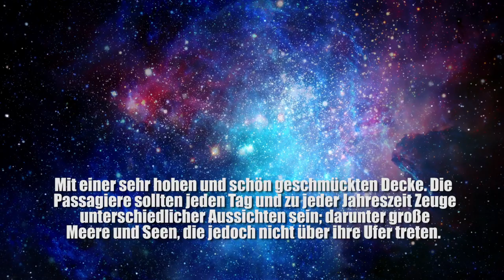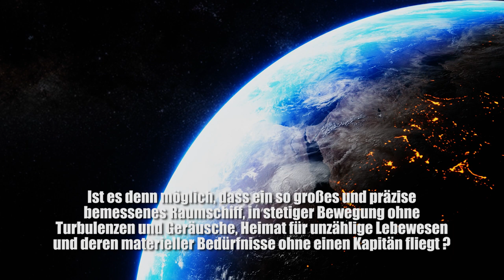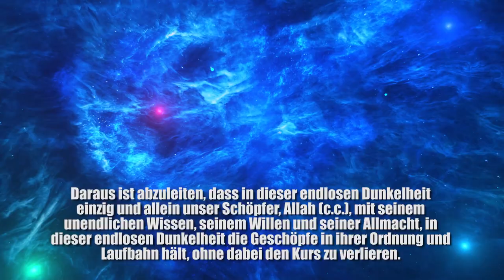Der Raumfahrer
Stellen Sie sich ein Raumschiff vor, welches sehr groß ist, Milliarden von lebenden und nicht lebenden Dingen beherbergen kann, sich sehr schnell bewegt, jedoch in keine Turbulenzen gerät und keinen Lärm dabei verursacht.  Mit einer sehr hohen und schön geschmückten Decke. Die Passagiere sollten jeden Tag und zu jeder Jahreszeit Zeuge unterschiedlicher Aussichten sein; darunter große Meere und Seen, die jedoch nicht über ihre Ufer treten.

Kann denn so ein Raumschiff überhaupt existieren?, fragen wir uns erstaunt.

Die Welt ist genau so ein Raumschiff unseres allmächtigen Herrn.
Wenn wir tagsüber zur Arbeit gehen und abends nach Hause zurückkehren, finden wir unser Zuhause am selben Ort wieder. Allerdings hat unsere Erde gemeinsam mit uns mehr als eine Millionen Kilometer um die Sonne an Strecke zurückgelegt und sich dabei um seine eigene Achse gedreht.

Wenn das so ist, ist dann unsere Erde kein solches großartiges Raumschiff?
Ist es denn möglich, dass ein so großes und präzise bemessenes Raumschiff, in stetiger Bewegung ohne Turbulenzen und Geräusche, Heimat für unzählige Lebewesen und deren materieller Bedürfnisse ohne einen Kapitän fliegt ?

 Wir wissen, Geschwindigkeit und Bewegung bedürfen einer Entscheidung und einer Kraft. Maß und Ordnung sind nur durch Wissen möglich. Billionen
von Tonnen an Wasser in den Meeren nicht überfluten zu lassen, Milliarden von Lebewesen mit Nahrung und Kleidung zu versorgen, erfordert endloses Wissen, so wie die Kunst und Macht Gottes.

Daraus ist abzuleiten, dass in dieser endlosen Dunkelheit einzig und allein unser Schöpfer, Allah (c.c.), mit seinem unendlichen Wissen, seinem Willen und seiner Allmacht, in dieser endlosen Dunkelheit die Geschöpfe in ihrer Ordnung und Laufbahn hält, ohne dabei den Kurs zu verlieren.

"Er ist es, der Tag und Nacht, die Sonne und den Mond in eure Dienste stellt, indem er sie einer geordneten Reihenfolge unterwirft."(Sure Ibrahim, Vers 33)